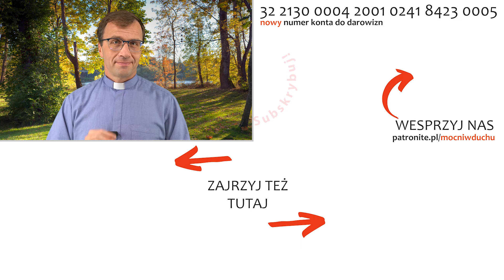Nawrócenie | Remi Recław SJ | Zoom - 04.10.2024